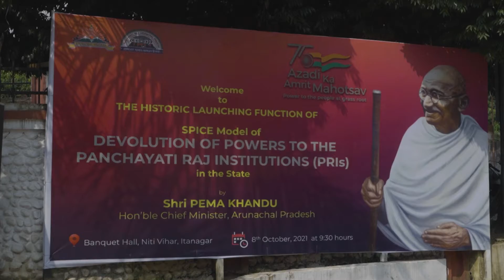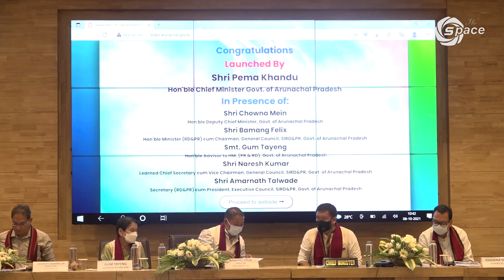Launching of SPICE Model of Devolution of Powers to the Panchayati Raj Institutions (PRIs)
Launching of SPICE Model of Devolution of Powers to the Panchayati Raj Institutions (PRIs) in the State by Hon’ble Chief Minister Pema Khandu on 8 October 2021.